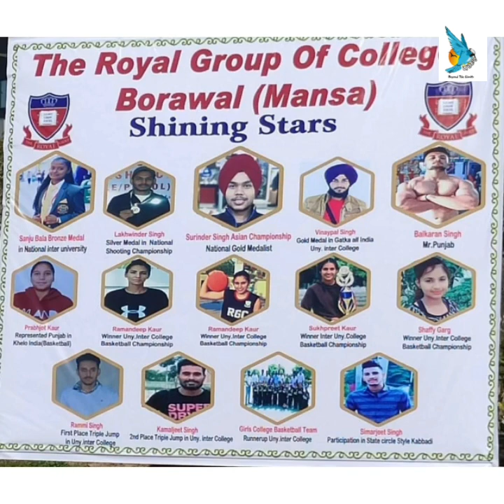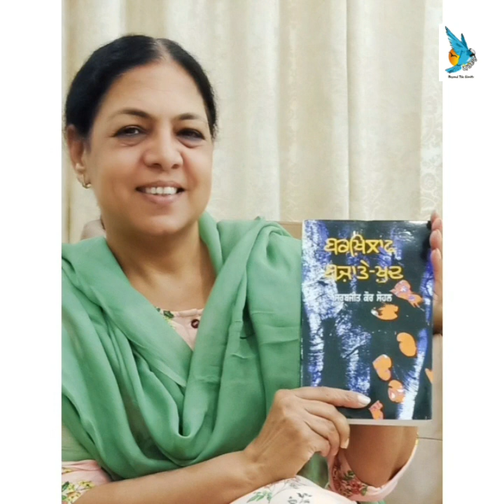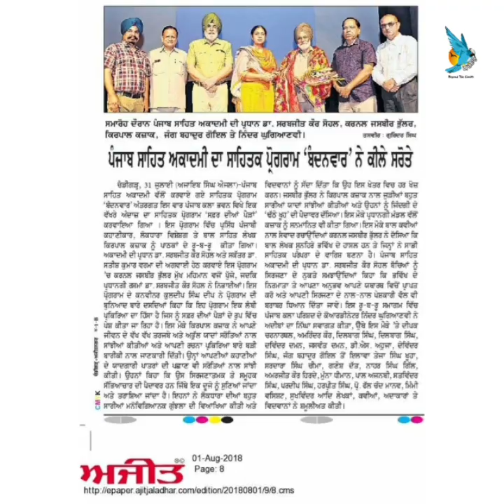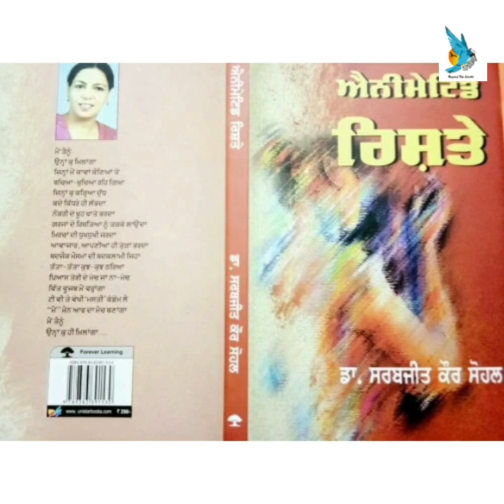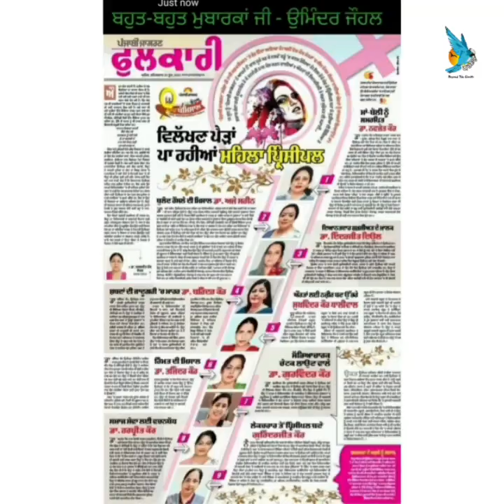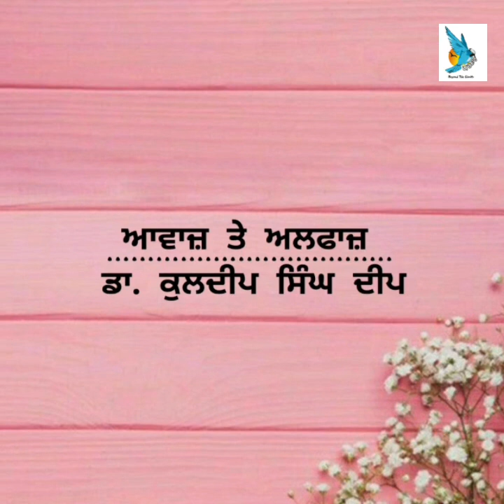ਗੁੰਨ੍ਹੀ ਮਿੱਟੀ ਵਰਗੇ ਅਹਿਸਾਸ ਦੀ ਮਾਲਕ : ਡਾ. ਸਰਬਜੀਤ ਕੌਰ ਸੋਹਲ